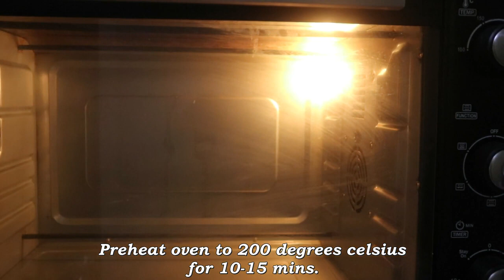GARLIC PARMESAN CHICKEN WINGS RECIPE BY COOKINGEE | SIMPLE AND EASY RECIPE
Ingredients:

8-12 pcs of chicken wings
1/2- 1 tsp dried oregano
1-2 tsp of garlic powder
1/2-1 tsp ground cumin
1-2 tsp of salt
1-2 tbsp of sesame oil
1/4 cup of parmesan cheese
1tsp of garlic and parsley salt
1-2 tbsp of fresh basil